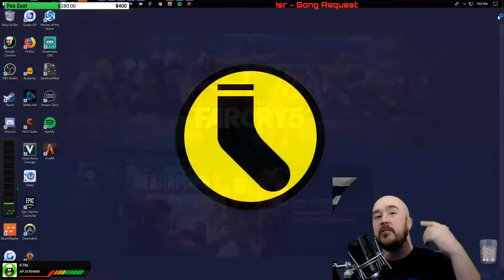Chet Dorsey - Take 1